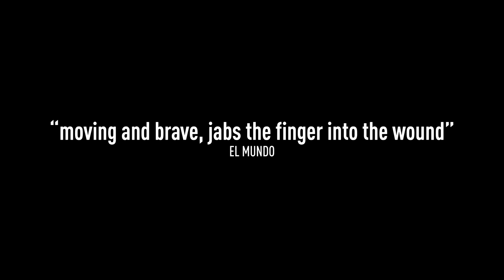Food and shelter trailer / Tuba Kostiga treiler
TRIDENS FIRST FEATURE COMPETITION PRESENTS:
"Food and Shelter" Spain 2015
director: Juan Miguel del Castillo

TRIDENSI DEBÜÜTFILMIDE VÕISTLUSPROGRAMM ESITLEB:
"Tuba Kostiga" Hispaania 2015
režissöör: Juan Miguel del Castillo